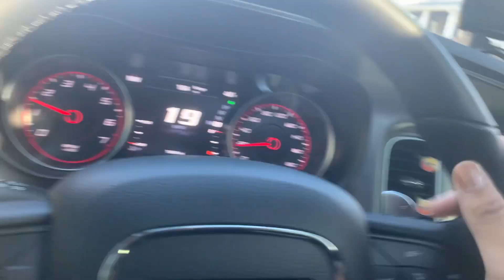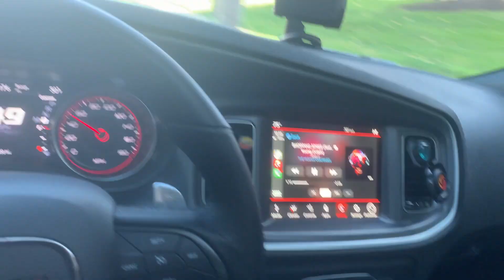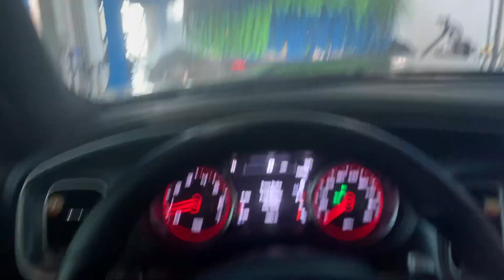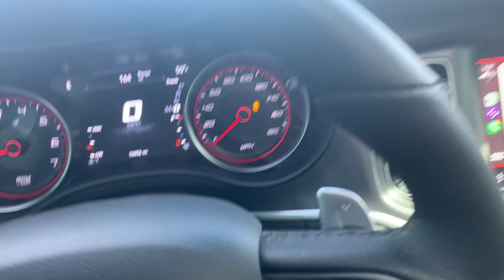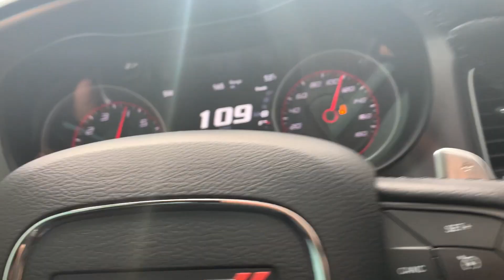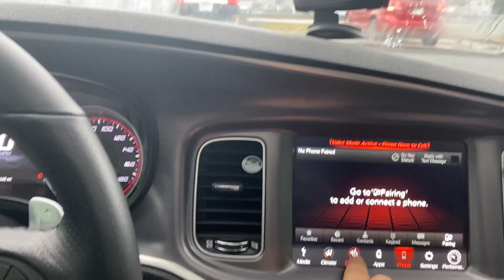SUNDAY WASH DAY WITH THE BRO/THE WINTER IS COMING! *SNOW IS FALLING!*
*EVERYTHING FILMED IN MEXICO*